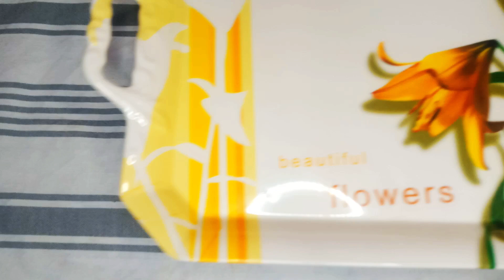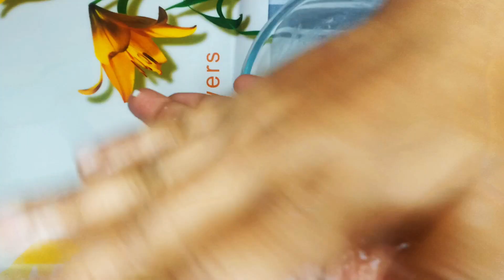Homemade Bounty Chocolate Bar Recipe For Kids | Tasty Kid's Special Recipe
In this video I'm going to share homemade bounty chocolate bar recipe for kids. This is also popularly known as bounty bar. This is simple and very tasty kid's special recipe. So do try this quick and  easy bounty chocolate bar  recipe at home & enjoy with your friends & family.